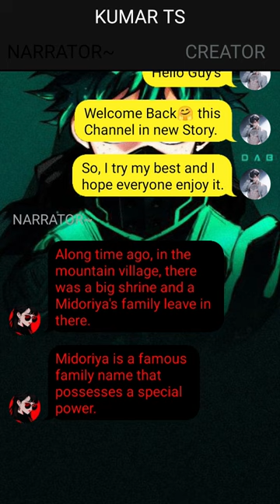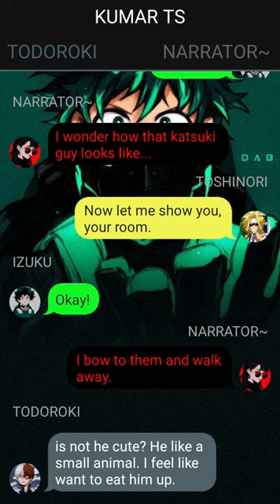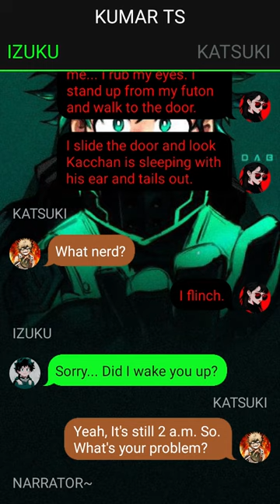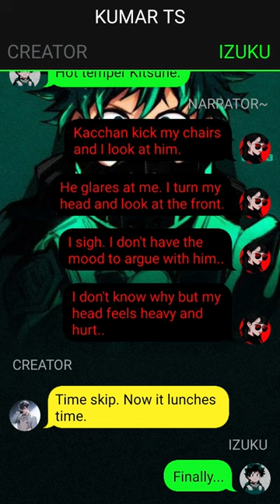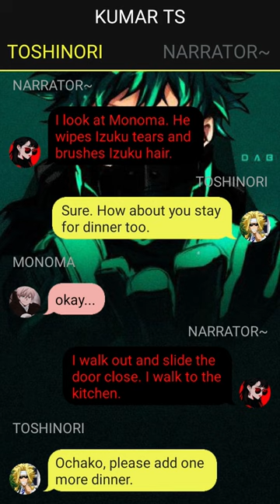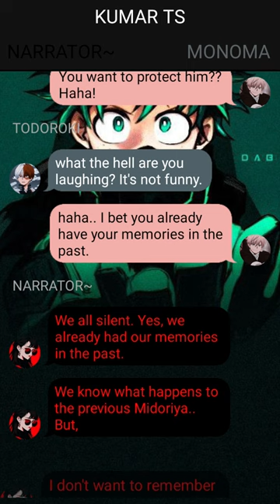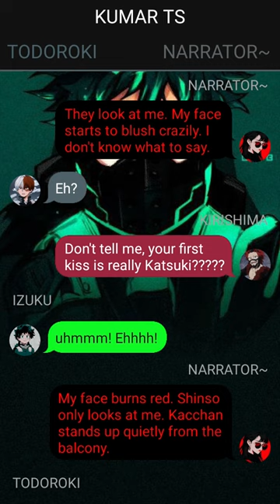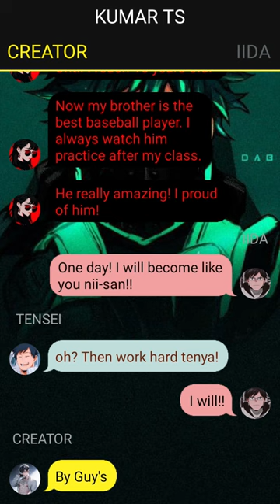The bride of the Fox Deku // Pt~1 // The promise and Kitsune // Deku Texting Story